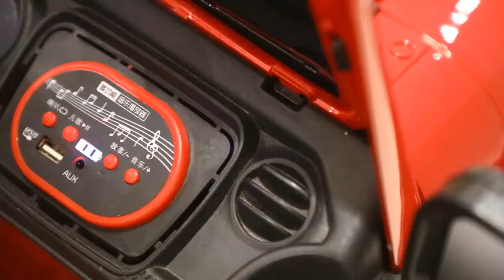ride on car kids electric with remote for girl kids cars 7years 4 wheels electric